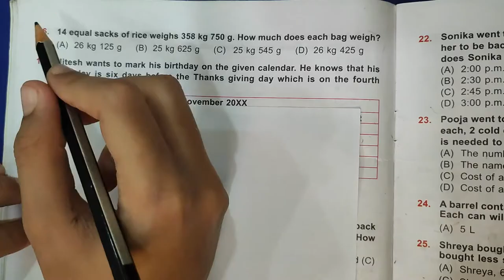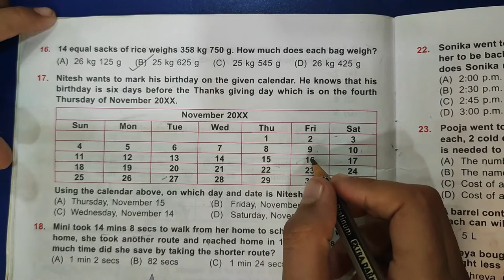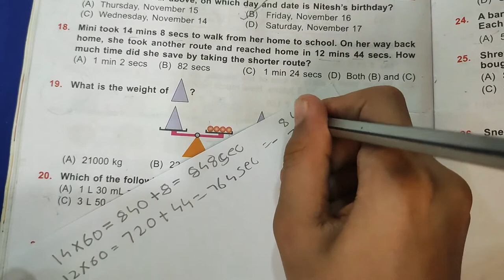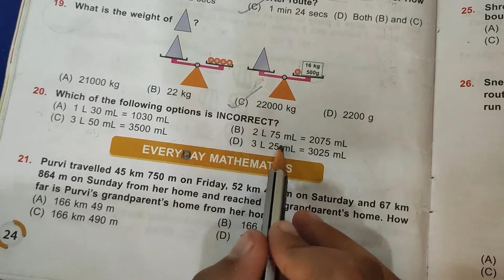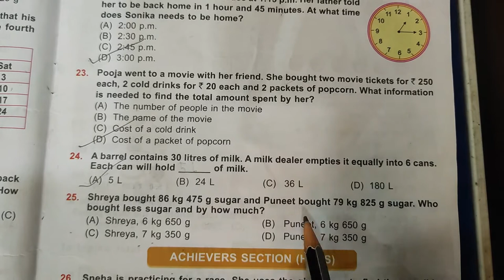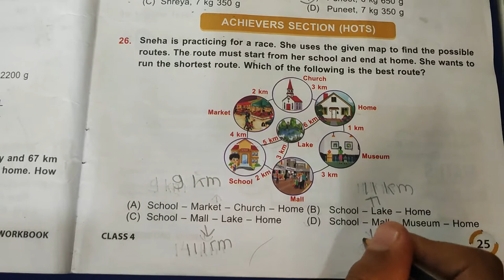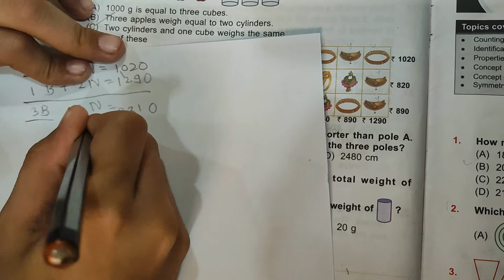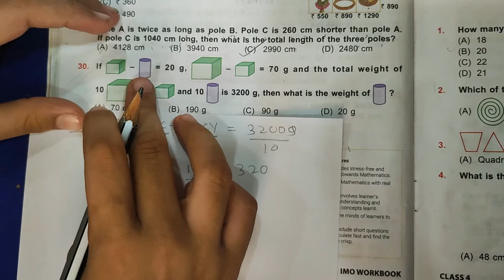Class 4 SOF MATHS OLYMPIAD ,Chapter 4 , Length, Weight, Capacity Time and Money(Part 2) Q16 TO Q30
Hello friends today we are going to learn IMO Grade 4 ,  Chapter 4, Length ,Weight , Capacity Time and Money

ISSO Class3
IMO Class 3
VEDIC maths